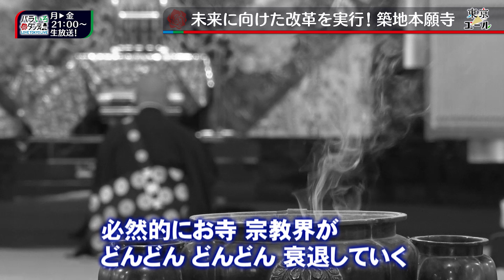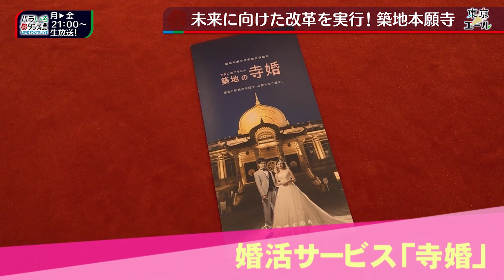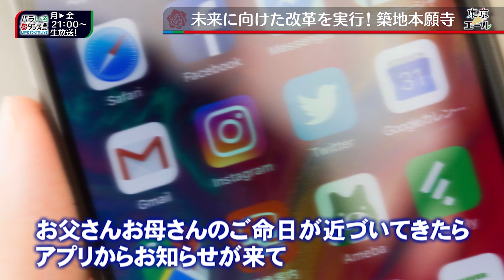バラいろダンディ【元銀行マン！？】「築地本願寺」事務方トップに特別インタビュー！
オトナの夜のワイドショー「バラいろダンディ」
東京のことを個性派コメンテーターが語り尽くす平日夜9時の番組
TOKYOMX関東地デジ９ch＆エムキャスで月～金生放送中！

番組コーナー「東京エール」の映像をYouTubeでも公開します。